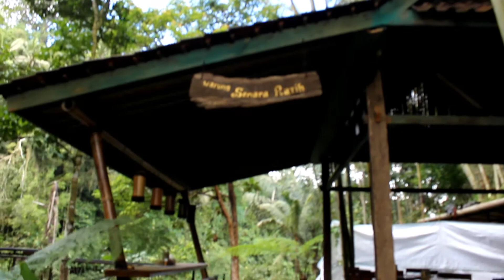Semara Ratih - Delodseme Village - Taro Gianyar - Bali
Great restaurant located at Taro Village with Local Prices. Perfect place to spend with family